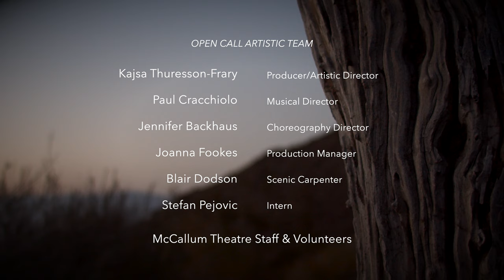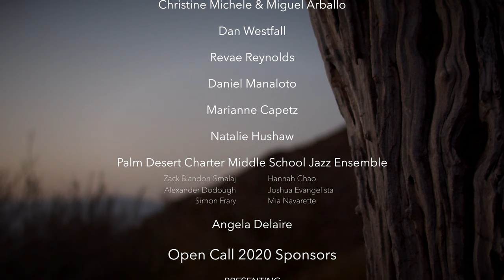Music Video: "Together" McCallum Theatre's Open Call 2020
Music Video : "Together," featuring all McCallum Theatre’s Open Call 2020 finalists, shot at the Living Desert Zoo and Gardens, June 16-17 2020.

For over 20 years, McCallum Theatre has produced a talent project featuring local artists of all ages that result in 4 sold out shows at the Theatre. This year due to COVID-19, the Theatre had to close, but the Open Call team collaborated with finalists via Zoom to learn the music which they then remotely recorded and sent in. The theatre brought in the filmmakers of Tracker Studios to collaborate on creating  a music video and The Living Desert Garden and Zoo generously stepped in as a location partner. The shoot was conducted outdoors following current pandemic safety measures. Once the first draft of the music video was ready, local TV station KESQ News Channel 3 was invited to partner on premiering the video. This happened in a TV-Special which aired on July 18, 6:30 pm 2020 on KESQ News Channel 3 and Livestream.

The full TV-Special is also available to view on this channel. It includes finalist interviews filmed at McCallum in early March 2020 produced by Point7West and a behind the scenes movie made by young filmmaker Stefan Pejovic who interned on the film shoot.

A large number of sponsors support Open Call Talent Project each year (see listing at the end of video), one of several powerful McCallum Theatre arts education initiatives.